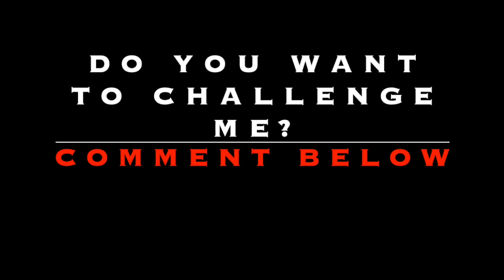Friday challenge episode 2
I mean, we can all make dogs and wands.  Give me a challenge in the comments below...